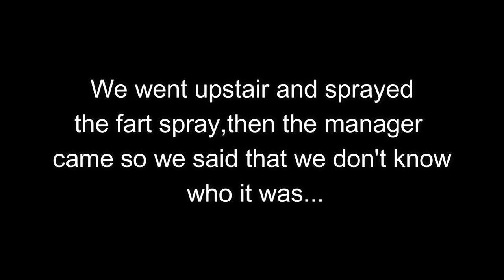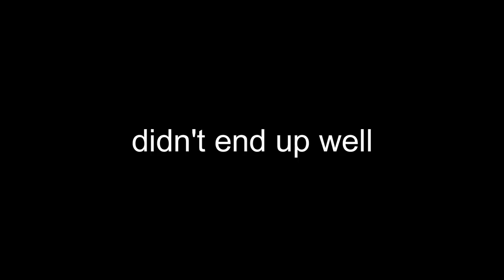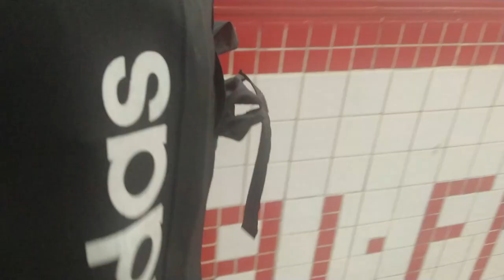Fart spray in the library prank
In this video me we used liquid ass fart spray in libraries to see people's reaction, also prime is so good and shout out to mr Amir and his shop AL FAROOQ, the best in town!

Thank you for your support guys, i hope this video made your day better!!!